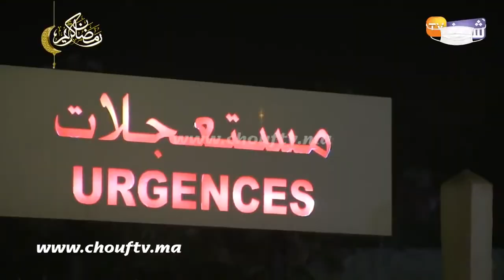من البداية إلى النهاية..التفاصيل الكاملة لمصرع ثلاث شبان بفاجعة "طيماكس"(صدمة وانهيار وشهادات)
رصدت شوف تيفي التفاصيل الكاملة لحادثة مصرع ثلاث شبان بطريقة بشعة بالبيضاء.